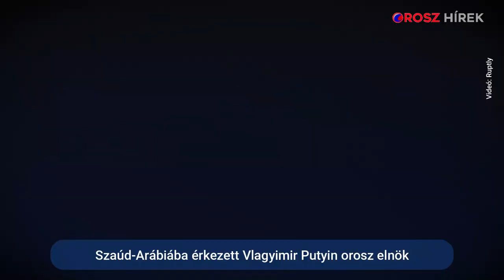Szaúd-Arábiába érkezett Vlagyimir Putyin orosz elnök